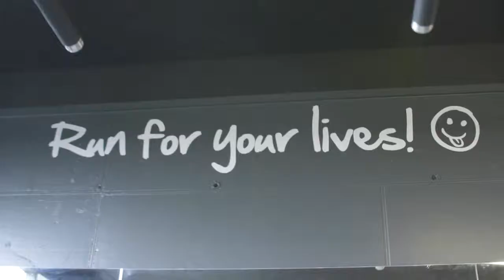Fit4Less Drimnagh 2017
A promo video in association with Lovin Dublin capturing the iSquat Challenge held in September 2017.